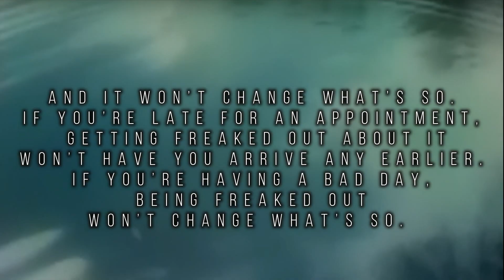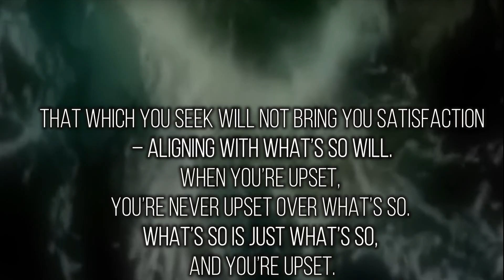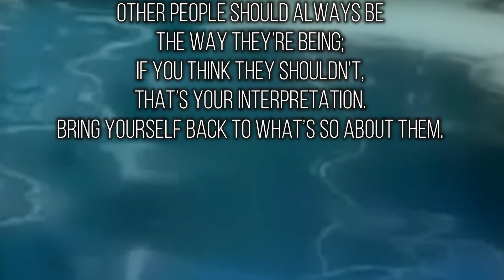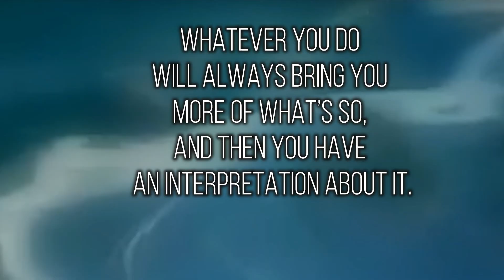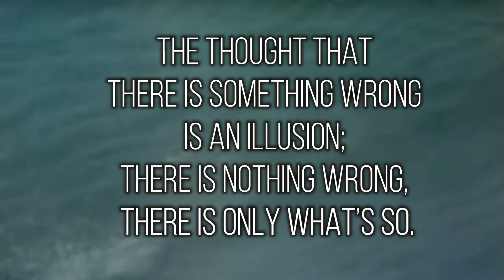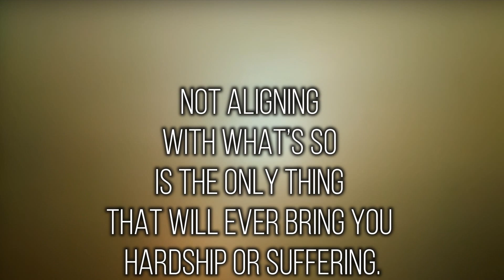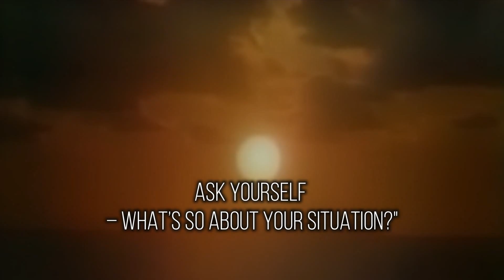Werner Erhard - "What’s So"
Love is granting another the space to be the way they are and the way they are not.
Werner Erhard